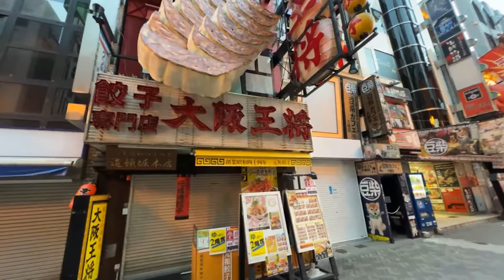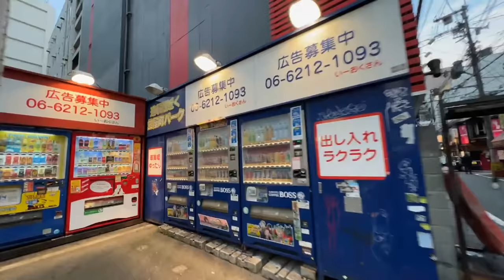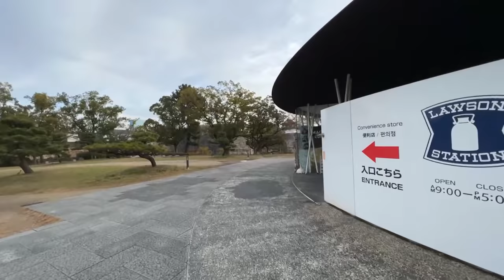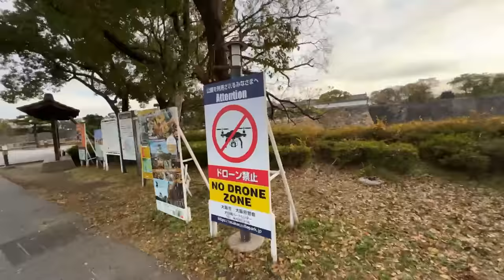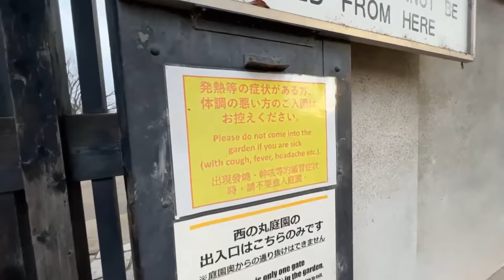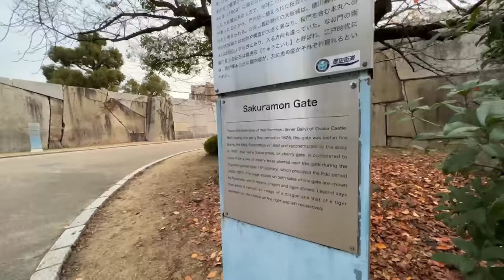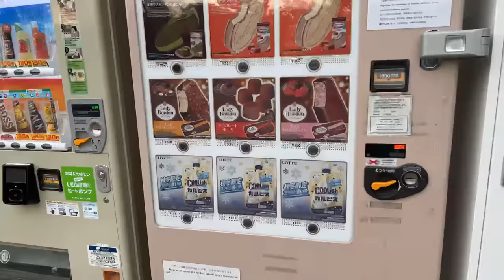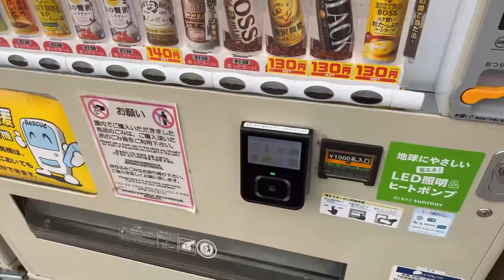Exploring Osaka in the Morning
This morning we are walking through the streets of Osaka Japan by popular request!
This is our second location on a multi-week livestream adventure across Japan! Leave your requests in the comments below!

10% with code TOKYOLENS

9F Tokyo Foresia 3-2-24 Toyosu Koto-ku, Tokyo, Japan 135-0061